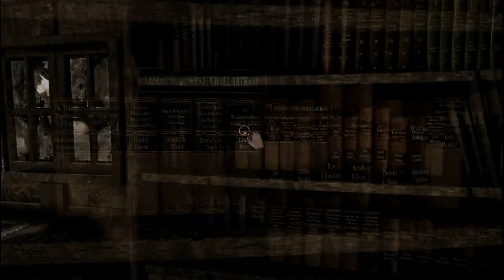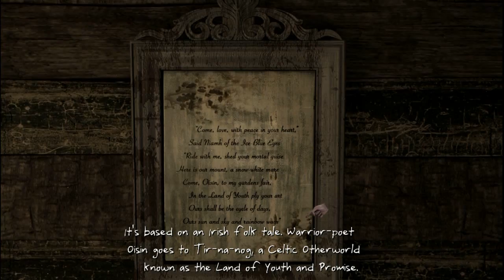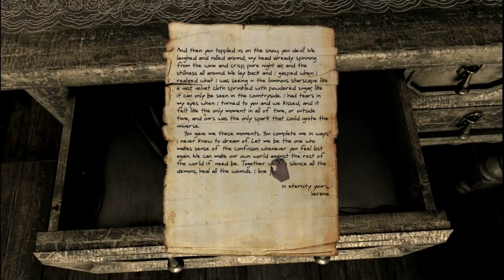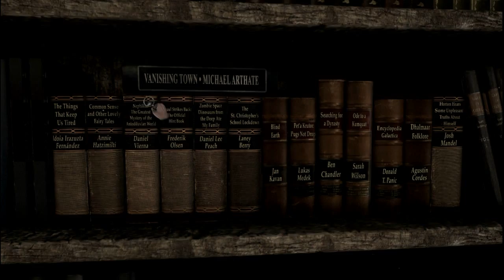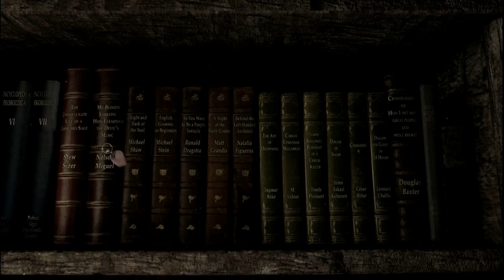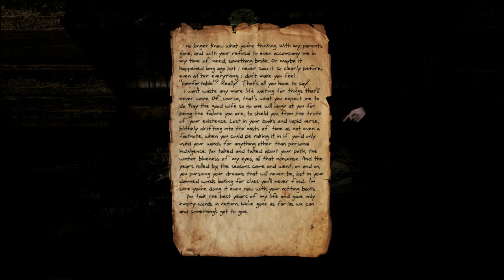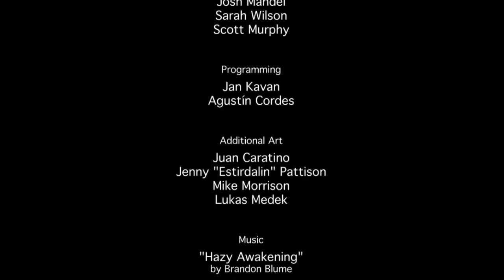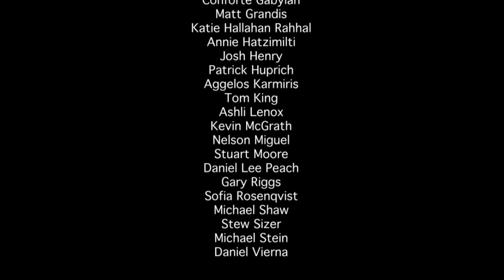Let's Play Serena (Suspensful, Spooky Point and Click Adventure)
I play a short point and click adventure called Serena.

From the steam description:

How long has it been? A man sits in a distant getaway cabin waiting for his wife Serena. Where is she? Things in the cabin evoke memories, and the husband comes to a disturbing realization...

This short point-and-click adventure is the result of a massive collaborative effort between dozens of fans and designers of adventure games. Rallying to support the venerable genre and its passionate community, these developers have brought together a grim and highly detailed horror story in what is the largest, possibly even the first, game project of its kind. Talents include crew from renowned indie companies Senscape, CBE Software, Infamous Quests, Digital Media Workshop, Guys from Andromeda, and many more.

Features:

A (twisted) love letter to the adventure game community

Over 40 contributors provided their wit and talents

Extremely depressive mood, and a bit of fear here and there

 A haunting story that will challenge your intellect (and temerity)

Amazing voice acting by legendary adventure game designer Josh Mandel

More awesome acting by popular video producer Pushing Up Roses

Yet another overwhelmingly astonishing surprise cameo by an ex-designer from Sierra!

Did we mention the gut-wrenching atmosphere?